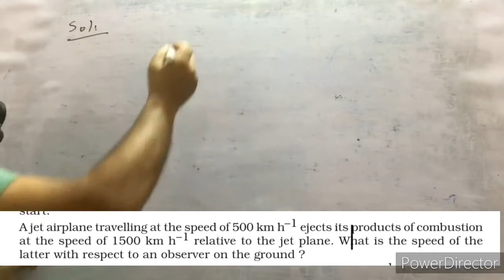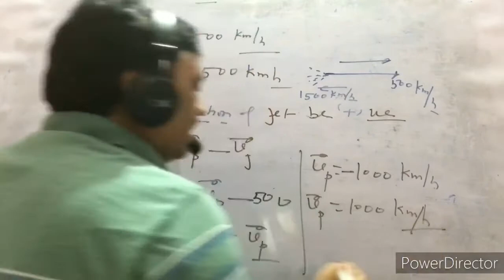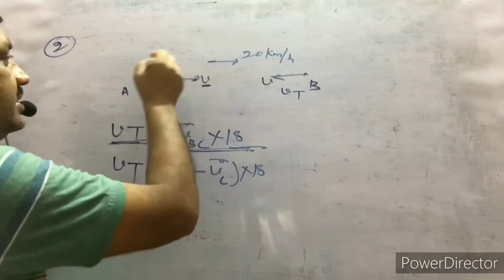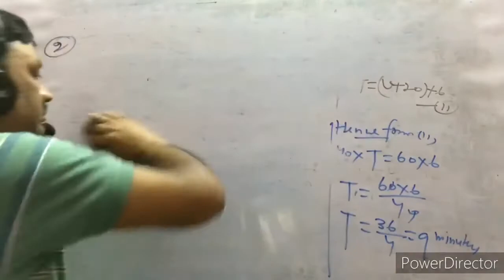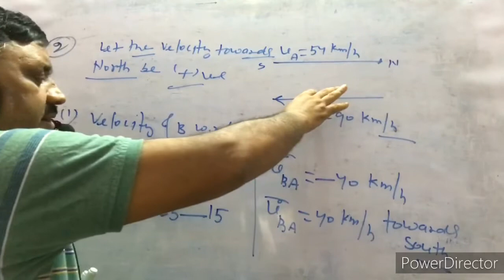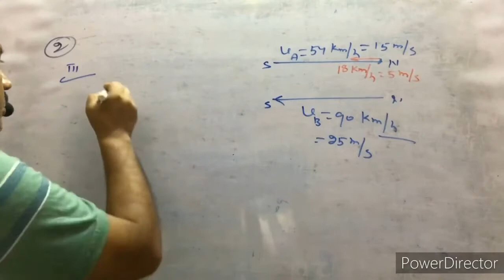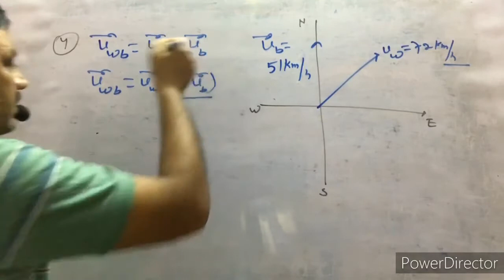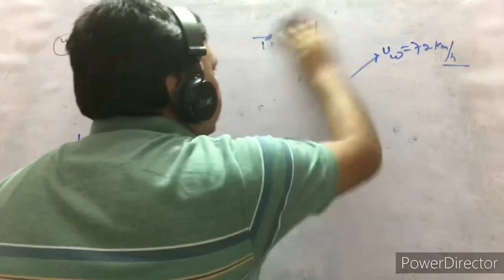Lecture 06 Relative velocity